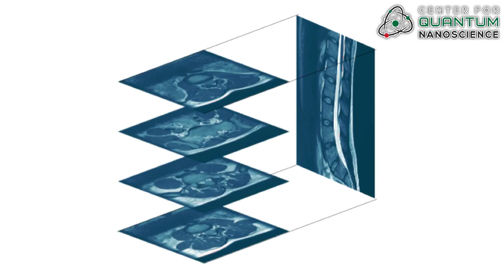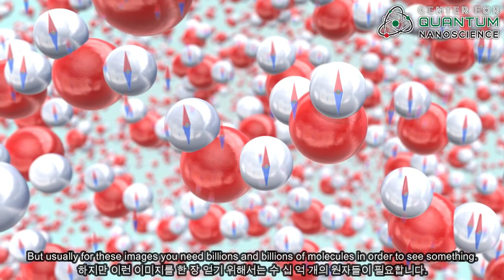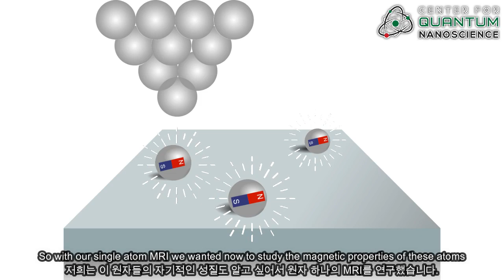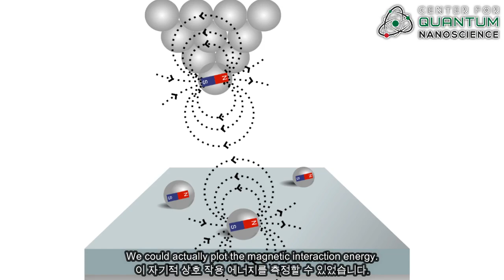The World’s Smallest MRI (Nature Physics)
Our researchers have found a way to take the smallest MRI in the world on a single atom! Make sure to watch the video to find out more about how we were able to do this.